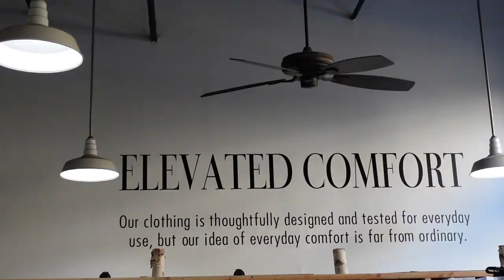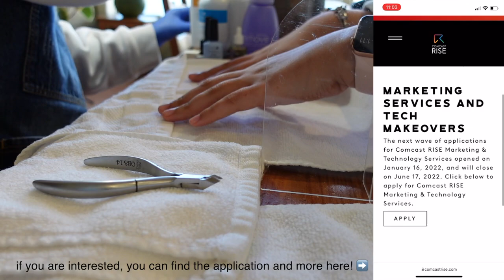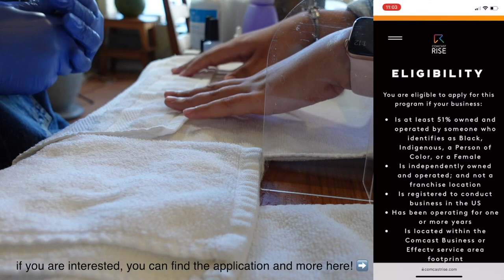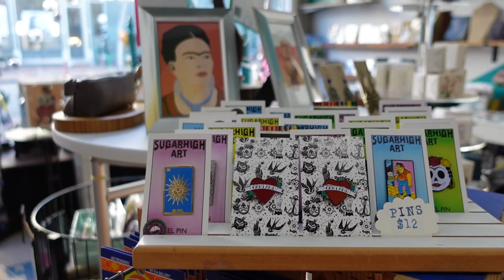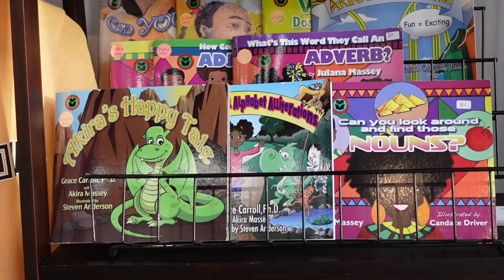EXPLORING OAKLAND VLOG: SUPPORTING LOCAL BUSINESSES WITH COMCAST RISE! | NAILS, SHOPPING + MORE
hi friends!

I want to give a shout-out to my ComcastRISE family for showing me some of Oakland's treasures. I got to see the beauty in my city through our local BIPOC businesses. All businesses I visited will be linked below if you are interested in supporting any of the local businesses shown in the video!

For my entrepreneurs on here, Comcast RISE could help boost your business! Comcast RISE is a multi-year program that supports BIPOC-owned businesses, like the ones in this video, with media, consulting, technology, and creative production support. This month, they expanded the program to ALL women-owned businesses.
To learn more about the program and how to apply

Local Oakland BIPOC Businesses (Listed in order)

1. Tuani Lash - *Now in San Leandro*
2. Taylor Jay Collection - Northgate
3. Cuticles Nails Spa - Lower Oakland Hills
4. E14 Gallery - Downtown
5. Home of Chicken & Waffles - Jack London Square

Not in Oakland? No worries - I got you.
To explore the Comcast RISE businesses in your own city visit the new California RISE business directory,